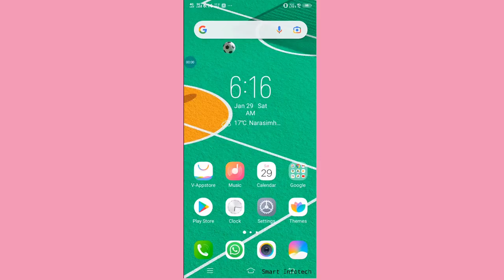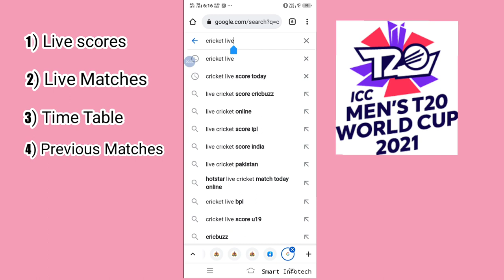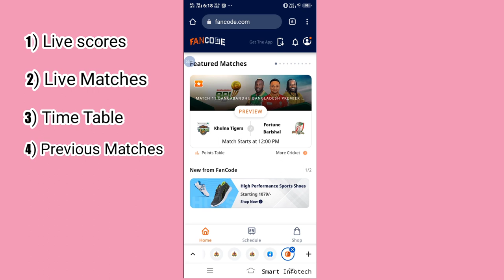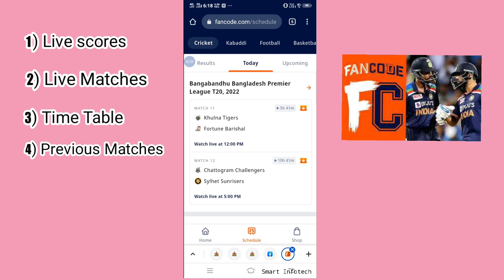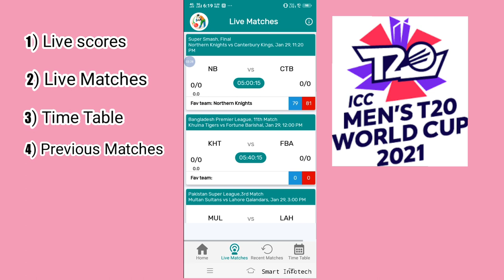How to get Cricket Live Scores and Football Live Scores ?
ಲೈವ್ ಆಟಗಳು ಅಂದರೆ ನಾವೆಲ್ಲ ಬಹಳ ಎಂಜಾಯ್ ಮಾಡಿದ ಸಮಯ ಇದೆ , ಆಟದ ಮದ್ಯೆ ಕೂಗಾಟ , ಅ ಸ್ಪೋರ್ಟ್ಸ್ ಮೆನ್ ಸ್ಪಿರುಟು ಅಲ್ಲವಾ ?

For Cricket live score Application click